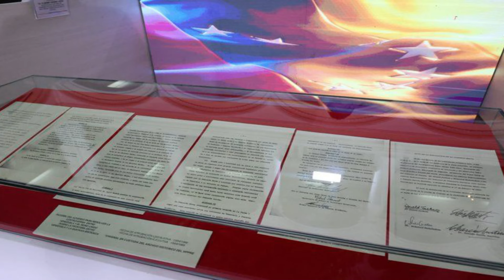🔴👉​👉 Nueva CHILLADERA Del RÉGIMEN De Maduro ENTÉRATE 🙉​🙊​